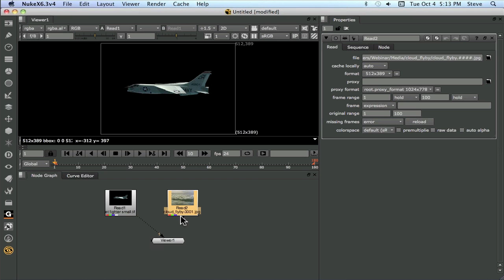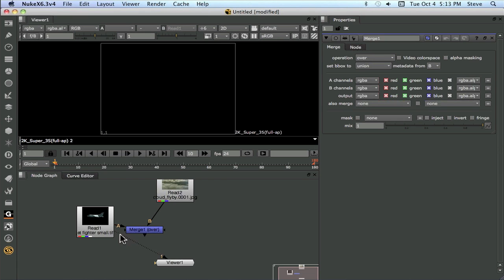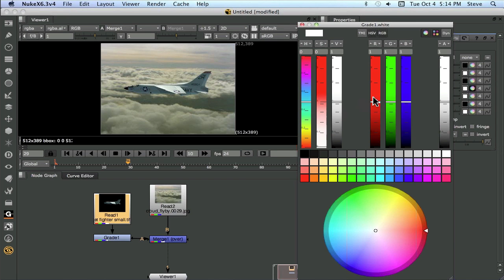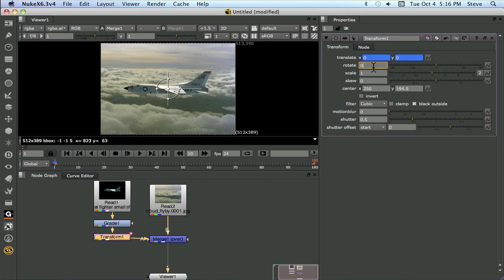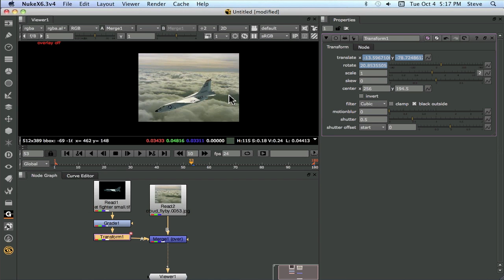Nuke for After Effects Users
In this webinar you'll learn all about Nuke including the differences between Nuke's node-based compositing and After Effects' timeline compositing, how to create complex visual effects and experiment with the many special features designed for blending CGI with live action.

The webinar is presented by Steve Wright, a top notch Nuke artist and trainer, who will not only introduce you to the many features of Nuke, but will also point out the differences in compositing in Nuke versus After Effects so that you have a complete understanding of the application, when to use it and what projects it is best suited for.